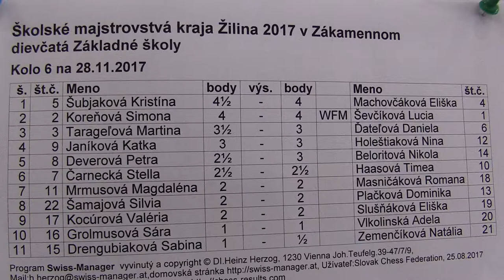dievčatá ZŠ 6.1. Kristína Šubjaková - Eliška Machovčáková 1/2:1/2